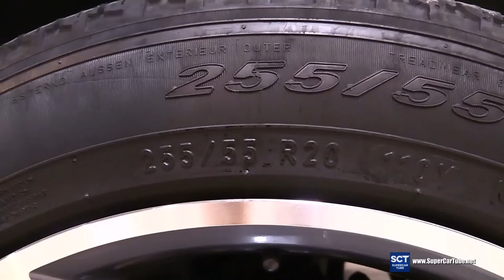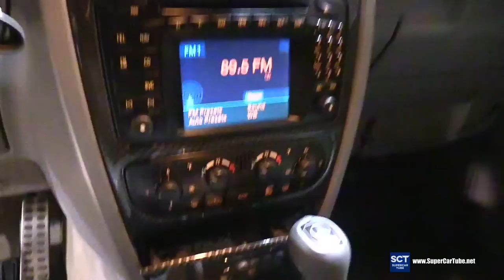Mercedes Benz G Class G63 - Exterior and Interior Walkaround - Tuning Show 2016 Sofia